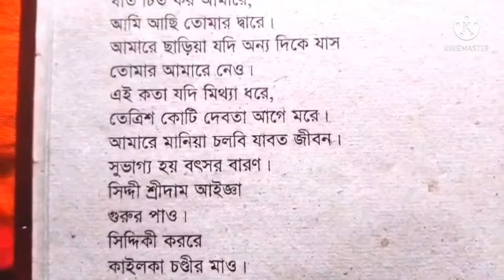স্ত্রী বাধ্য করার মন্ত্র-স্ত্রীকে সারাজীবন বাধ্য করে রাখুন_istery baddo karun-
স্ত্রী বাধ্য করার মন্ত্র-স্ত্রী সারাজীবন বাধ্য হয়ে থাকবে_istery baddo karun-

উক্ত মন্ত্র প্রয়োগ করে আপনি আপনার স্ত্রীকে আপনার বাধ্য করে রাখতে পারবেন

স্ত্রি সারাজীবন আপনার বাধ্য হয়ে থাকবে এবং সারাজীবন আপনার কথা মত চলবে
খুবই শক্তিশালী মন্ত্র

অবাধ্য স্ত্রীকে বাধ্য করার মন্ত্র

আমার চ্যানেলে যে সমস্ত যন্ত্র মন্ত্র তন্ত্র টোটকা দিয়ে থাকি আপনার উপযুক্ত গুরু থাকলে তার কাছ থেকে অনুমতি নিবেন না হয় আপনাকে আমার ফোনে যোগাযোগ করে অনুমতি নিতে হবে

অনুমতি বিহীত মন্ত্র প্রয়োগ করে যদি আপনি বিপদে পড়েন অথবা বিফলে যান তাহলে আমি এবং আমার চ্যানেল দায়ী থাকবে না